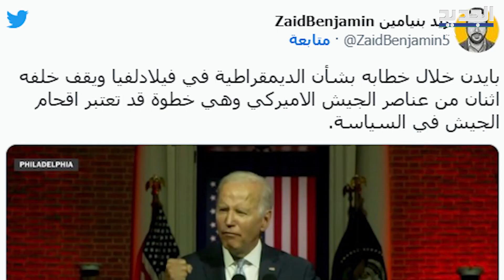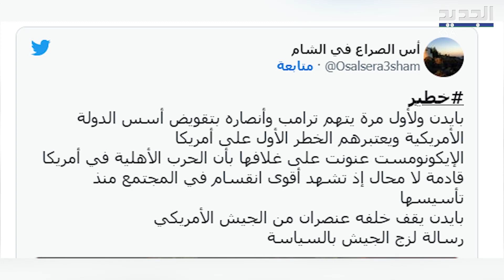هجـ ـوم شـ ـرس من بايدن على ترامب .. خلفية حمراء وحارسان يُذكران بـ" هتلر "! Joe Biden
ظهر الرئيس الأمريكي ، جو بايدن Joe Biden ، بخطاب عالي اللهجة، مهـ ـاجما الرئيس الاميركي السابق دونالد ترامب donald trump بحـ ـدة ومن وصفها بـ"قوى التشـ ـدد"، ما اثار موجة تفاعل واسعة من قبل رواد مواقع التواصل الاجتماعي، خاصة أن الخلفية وراءه كانت باللون الاحمر مع تواجد حارسان ، فشبهه البعض بالزعيم النـ ـازي ادو.لف هتلر . فما الذي قاله؟